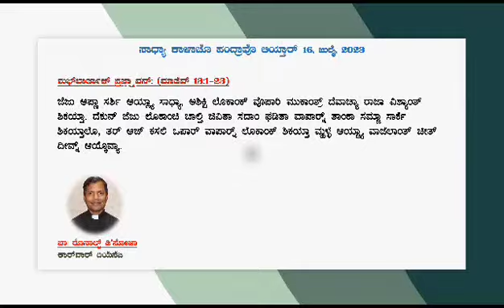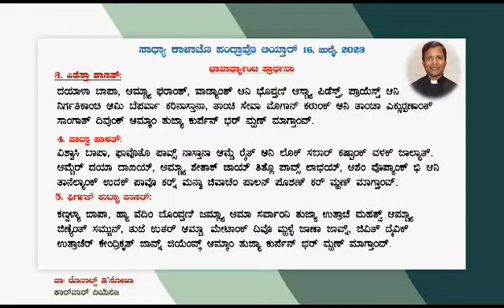15th Ordinary Sunday Konkani Liturgy#ಆಯ್ತಾರಾಚ್ಯಾ ಮಿಸಾಕ್ ಪ್ರಸ್ತಾವನಾ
Ordinary Sunday Liturgy Audio#ಸಾಧ್ಯಾ ಕಾಳಾಚೊ ೧೫ವೊ ಆಯ್ತಾರ್